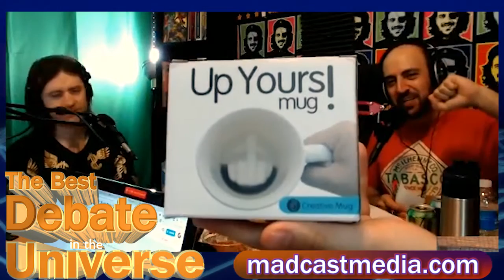Is marketing evil? Vin Clancy - Best Debate in the Universe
Debate starts: 10:40

Is marketing evil? Entrepreneur, speaker and marketer, Vin Clancy joins us to debate this week, as we do our second-ever live taping of this show. This was a fascinating debate that covers the ethics of marketing, sales and whether or not you should do something just because it's legal. Plus we learn what a "fervor" egg is due to our inability to parse a British accent.

Released early to Patrons. Special thanks to:
Chetan Koniki
Daniel Sinnott
Randall Hallman
SPoKie DoKie
Construction Cory
Dillon L Karchner
Sen2ThePai